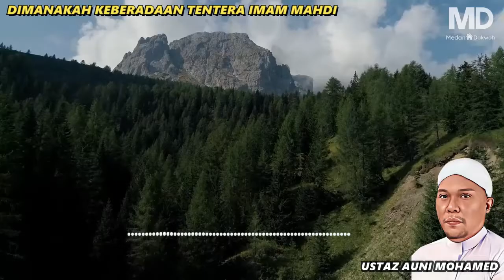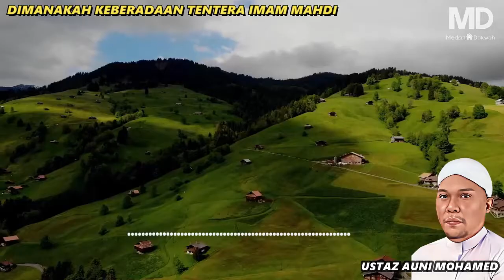DIMANAKAH KEBERADAAN TENTERA IMAM MAHDI | USTAZ AUNI MOHAMED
KREDIT FOTO
-TvTarekat.com
-Azpi (@syyafiq)